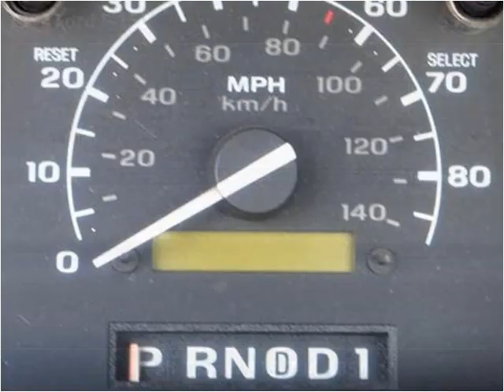1993 Ford F-150 Used Cars Plant City FL